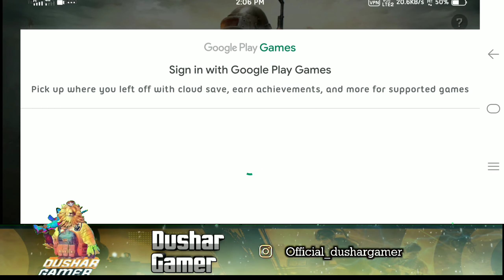How to Change Photo Pubg Lite || Pubg Lite Main Photo Kaise Change Kare || Apni Photo kaise Lagaye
How to Change Photo Pubg Lite || Pubg Lite Main Photo Kaise Change Kare || Apni Photo kaise Lagaye [2022]

Hello guys Welcome back another video guys aaj ki es wali video main ham aap ko game me ager aap ki photo change ho jaye to use pahale jaisa kaise kare pubg lite me apni photo kaise lagaye to guys es video me ham aap ko kuch tips denge use dhyan se dekh na or hain bhai aapki Facebook wali photo lage gi to guys video ko like and comment jarur kare thanks for watching .

Pubg Mobile Lite main apna photo kaise lagaye,
Pubg Mobile Lite main apna photo kaise lagaye 2021 trick,
Pubg Mobile Lite profile picture kaise change kare,
How to change profile picture in Pubg Mobile Lite,
Pubg Mobile Lite Profile picture change,
Profile picture change pubg lite,
Pubg lite main name kaise change kare,
How to change name in Pubg lite,
How to set Facebook dp in avatar in Pubg Mobile Lite,
Pubg Mobile Lite main photo kaise change kare 2021,
Pubg lite India, Pubg lite Pakistan, Pubg lite Brazil, Pubg lite Bangladesh,